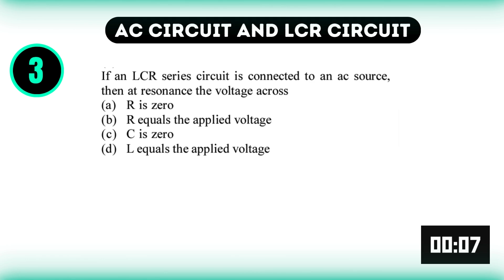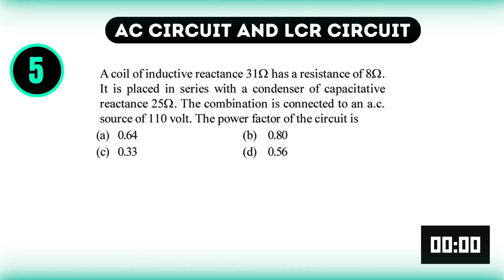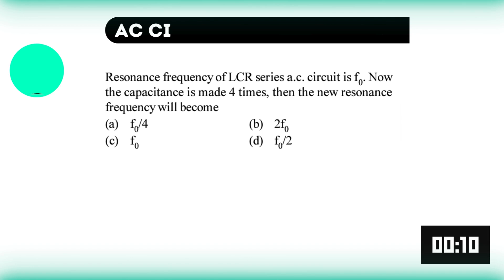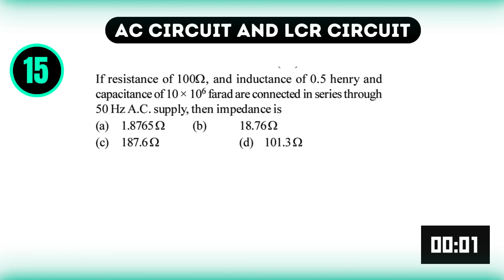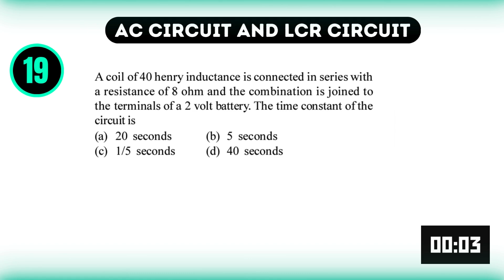Alternating Current MCQ for NEET | OUAT